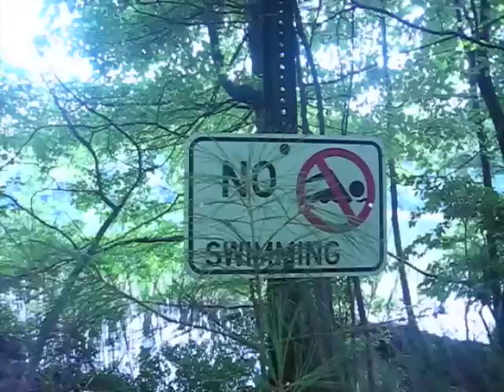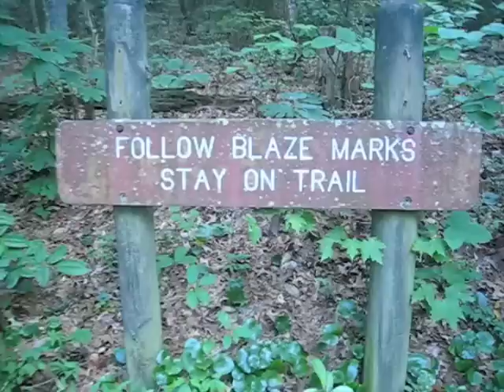You Don't Understand!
Me, Kevin, and Austin running from Jason Voorhees in the woods on Friday the 13th. Be afraid, Be very afraid.